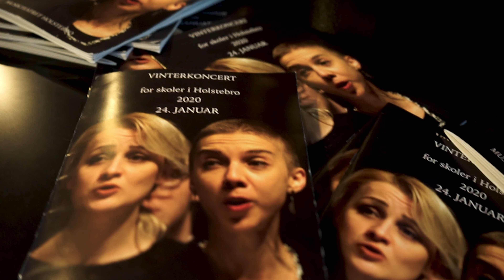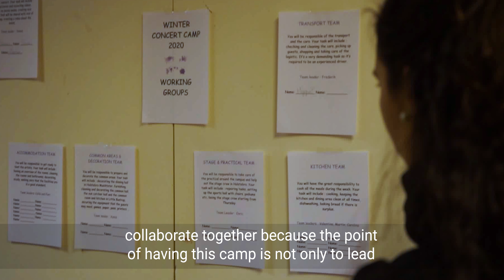Vinterkoncert 2020 · Musikteatret i Holstebro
Musikteatret i Holstebro var endnu en gang rammen for den årlige klassiske koncert. Om fredagen var der åben prøve hvor salen var fuld af skolebørn fra hele kommunen som var inviteret med for at høre et symfoniorkester "live". Børn fra Staby Skole optrådte også med percussion sammen med Paolo Rossetti.

Om lørdagen spillede Filharmonia Zielonogórska bl.a. Beethovens 5. Symfoni, der var sange med kammerkoret fra Stettin og Balletskolen fra Holstebro dansede highlights fra West Side Story – bland andet.